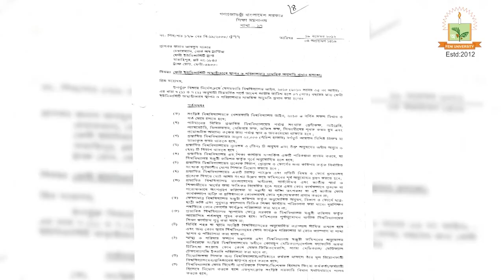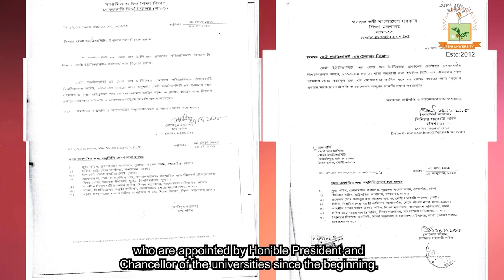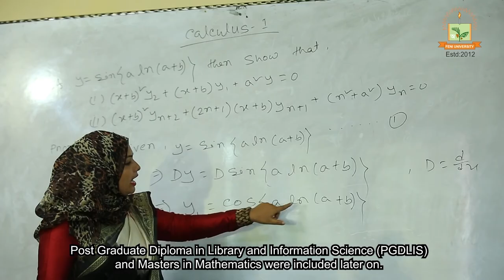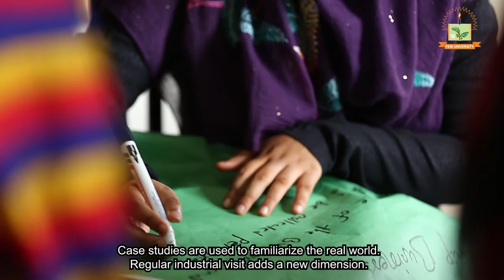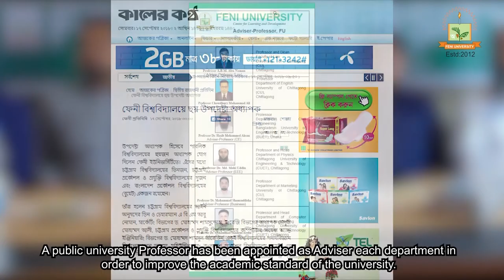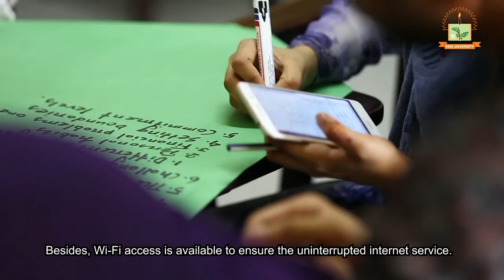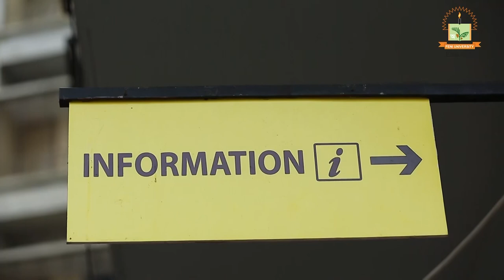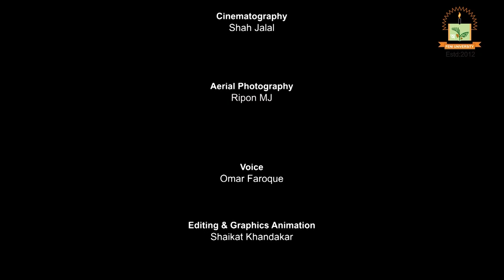In Glorious Advancement of FENI UNIVERSITY (গৌরবের অগ্রযাত্রায় ফেনী ইউনিভার্সিটি)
Adviser
Prof. Dr. Md. Saifuddin Shah
Vice-chancellor
Prof. Taibul Hoque
Treasurer
Mr. A.S.M. Abul Khair
Registrar

FU Documentary Committee-2018
Mohammad  Abul Khayer
Convener
Mohammad Moniruzzaman
Member
Md. Sayed Hossan Parvez
Member
Syed Mohiuddin Hayder
Member
Mehedi Hasan
Member

Script and Screenplay
Mohammad Abul Khayer

Cinematography
Shah Jalal

Aerial Photography
Ripon MJ

Voice
Omar Faruque

Editing & Graphics Animation
Shaikat Khandakar

Mixing
Tania Studio
Setu Recording Studio

Direction
Mehedi Hasan